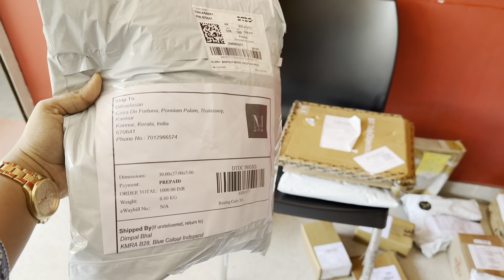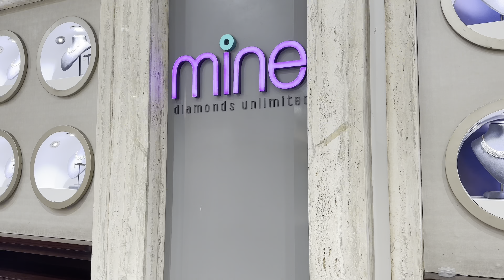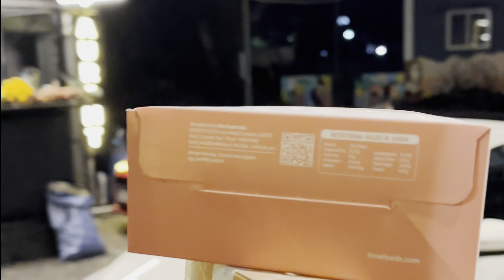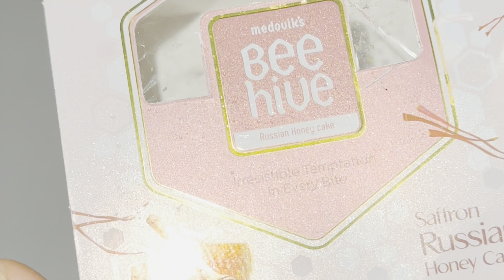A Day In My Life